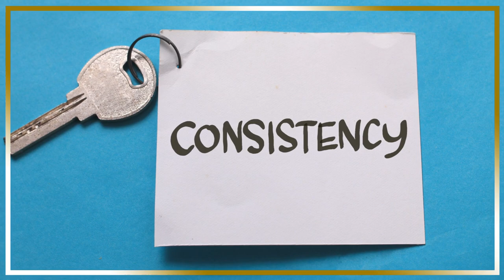How to Train Your Dog like a PROFESSIONAL - Here are 4 SECRETS!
👇 Chapters: 👇
00:00 Introduction
00:35 Four Secrets To Professional Dog Training
00:38 1. Establishing The Alpha
01:31 2. Maintained Consistency
02:56 3. Giving Respect Mutually Can Lead To Obedience
04:21 4. Good Timing Is Everything
05:45 Conclusion

The term ‘professional’ has a good ring to the ears. When it says professional, it seems trustworthy and has a clear-cut quality in it. Anyone who just started as a dog parent would want professional training for their dog who was just brought home.

This comes into the mind of any dog parent especially if they just got their puppy home. This is where dog training becomes important, and a proper dog training is a must.

The good thing is anyone can do training like how a professional do in the comfort of their home. Just remember these four secrets on how to do professional training.